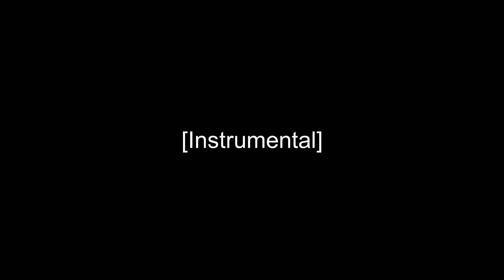Neal Morse - 13 - The Dreamer Overture Reprise (Legendado em Português-BR)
Reprise da introdução. (Instrumental)